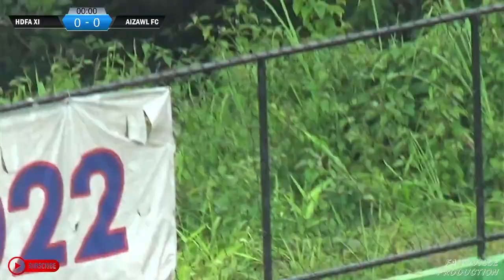HDFA XI VS AIZAWL FC [EXHIBITION MATCH] [VENUE:HDFA TURF GROUND] [@31st AUGUST 2022 | 2:00 PM ]